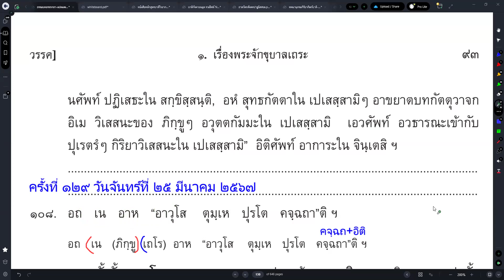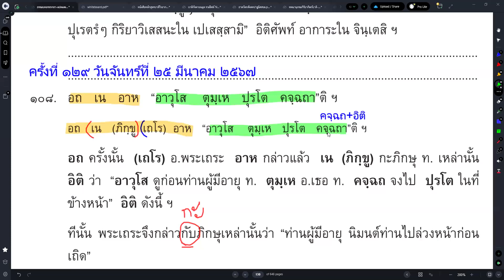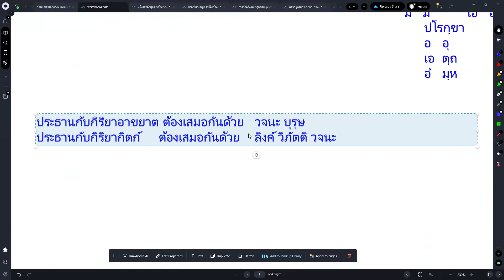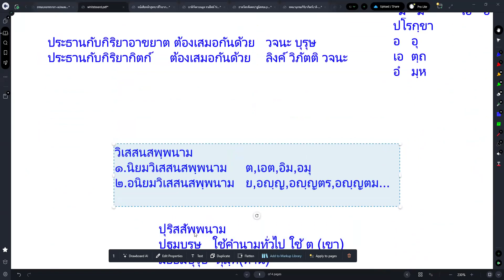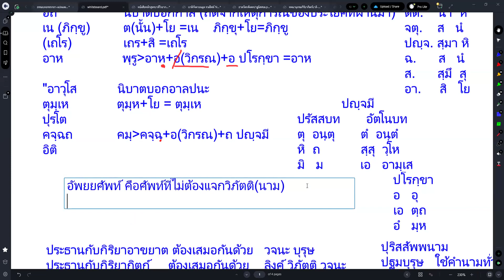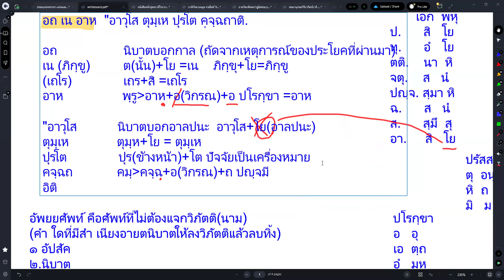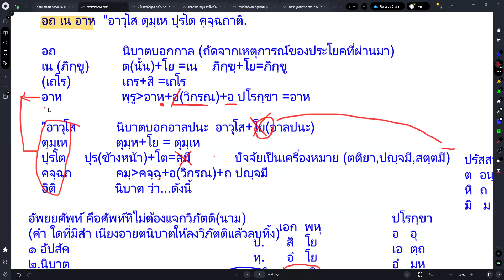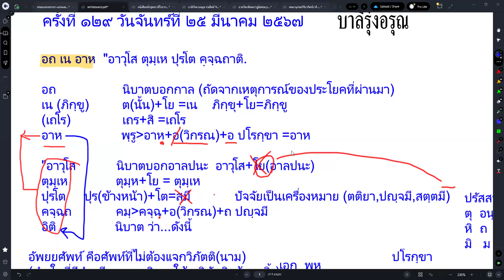#129 เรื่องพระจักขุบาลเถระ พระเถระนิมนต์ให้ภิกษุทั้งหลายล่วงหน้าไปก่อน+ไวยากรณ์